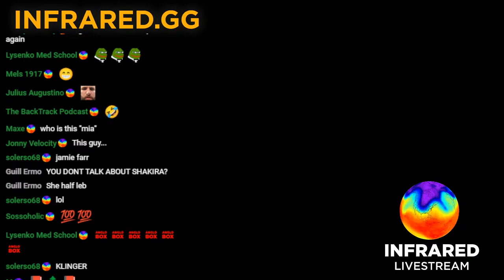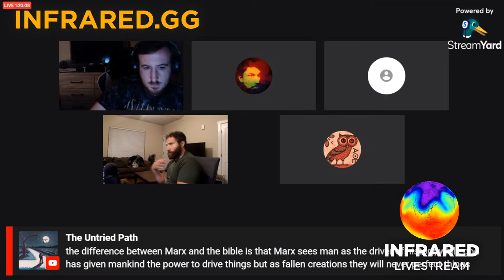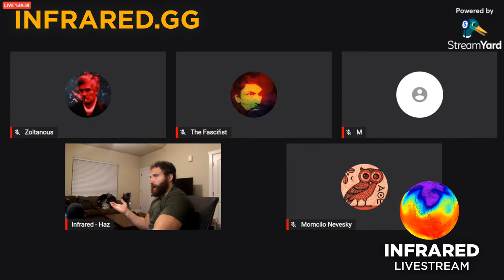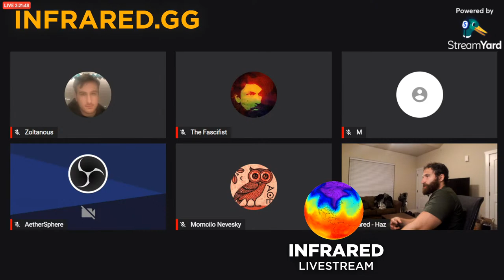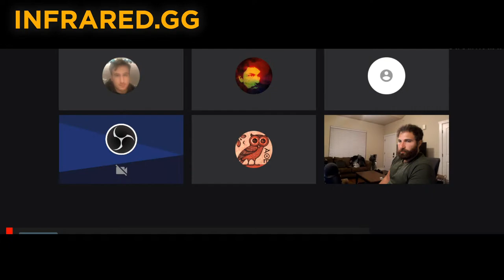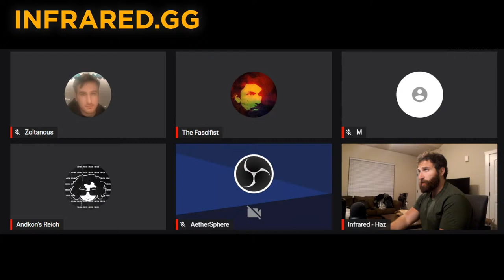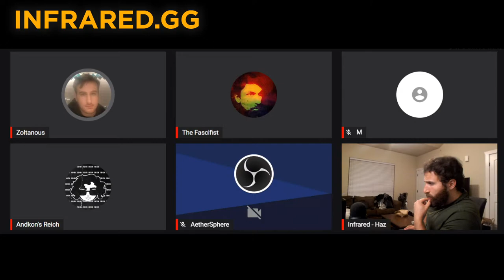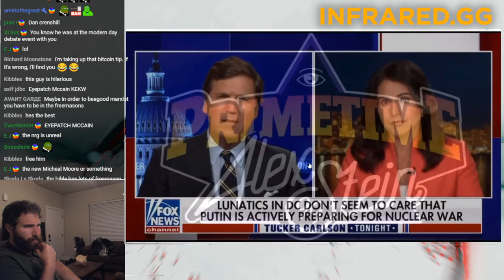Everything You Know About Marx Is Wrong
Previous opponent claims that he may debate me tonight, in regards to the relationship between Marx and Dugin's ideas, so hopefully that will be the main content of today's stream. In case he doesn't show up, I will offer a radical new reading of the original discovery of Marx and its significance, as a follow up to yesterday's lecture about Zizek and Dugin. Marx is typically thought of as a 'critical' thinker in the strictly American sense, demonstrating the illusory nature of everything substantive and meaningful in the place for a total artifcializing vision of reconstructing humanity from the ground up. This is a pure distortion. Who is the real Marx? Here, I will present my reading of Marx the Prometheus of Lost Modernity, a Marx which redeems the Logos after imperiling it in the Chaos of material humanity. Almost everything you think you know about Marx is wrong.